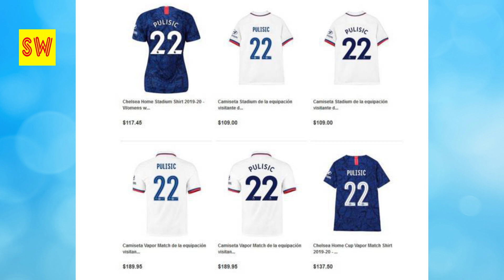ព័ត៌មានកីឡាអន្តរជាតិថ្មីៗ ប្រចាំថ្ងៃ 08 08 2019 / khmer sport today, Share World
1/ City ជះ​លុយ​៦០​លាន​នៅ​ថ្ងៃ​ចុង​ក្រោយ​ទិញ​យក​ Cancelo ពី​ Juventus
2/
ក្ដៅ! Arsenal ទិញ​បាន David Luiz ក្នុង​តម្លៃ​ត្រឹម​៨​លាន​ផោន​
3/ Klopp សរសើរតារាឆ្នើម Chelsea ម្នាក់ ថានឹងជួយក្រុមរបស់គេ ប្រជែងពានលីគនៅរដូវកាលថ្មីខាងមុខ
4/ Pulisic នឹងប្រើលេខអាវរបស់ William ដែលប្ដូរមកលេខ១០ ជំនួស Hazard
5/ ស្ថិតិ​គ្មាន​នរណា​ញាក់​ដាច់​ របស់​ Van Dijk នៅ​តែ​បន្ត​ ក្រោយ​ FA ចេញ​មុខ​មក​ស្រាយ​
6/ Zidane ប្រើទម្រង់លេងថ្មី ក្រោយមានវត្តមានកីឡាករប្រេស៊ីលពីររូប សំរាប់ជម្រើសដំបូងទល់នឹង RB Salzburg
សូមស្វាគមន៍មកកាន់ឆានែល Share World ទាំងអស់គ្នា..
ស្វាគមន៏មកកាន់ព័ត៏មានថ្មីៗទាន់ហេតុការណ៍ជារៀងរាល់ថ្ងៃ..

ខ្ញុំបង្កើតឆានែលនេះឡើងគឺដើម្បីបង្ហាញពីទិដ្ឋភាពសង្គមជាទូទៅដែលថ្មីៗជារៀងរាល់ថ្ងៃដើម្បីឲ្យបងប្អូនទាំងអស់គ្នាទទួលបាននូវព័ត៌មានច្រើនព័ត៌មានអប់រំព័ត៌មានកីឡាព័ត៌មានចំណេះដឹងទូទៅនិងព័ត៌មានថ្មីៗសៅជារៀងរាល់ថ្ងៃដើម្បីកំដរអារម្មណ៍ប្រិយមិត្តទាំងអស់ស្តាប់កំសាន្តសូមអរគុណសម្រាប់ការចូលទស្សនារាល់វីដេអូទាំងអស់ពីដើមរហូតដល់ចប់សូមអរគុណ.